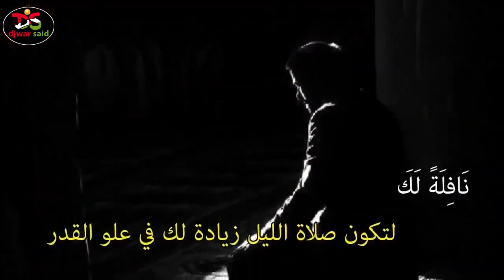کچەکا_دی_دبیتە_قوربانیا_فەیسبوکی